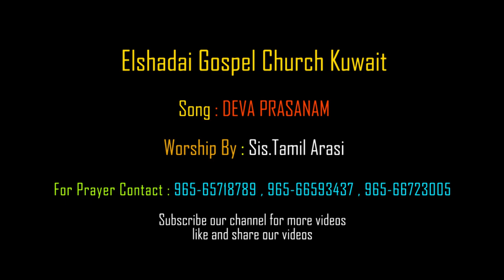Sis.Tamil Arasi || Latest Tamil Christian HD song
more info.

For Prayer
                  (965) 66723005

தேவா பிரசன்னம்
Deva Prasannam

Latest Tamil Christian Song

Sung BY : Sis.Tamil Arasi

@EGC Kuwait

AMEN